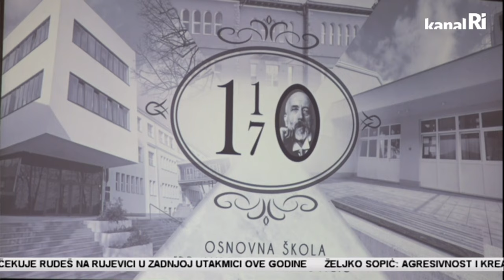OŠ Dr. Andrija Mohorovičić Matulji obilježila 170 godina postojanja